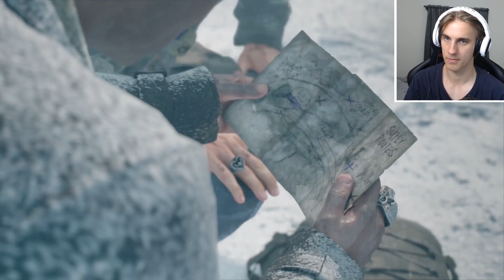ETT HELT NYTT LÄGER!! 🤠 #31 | Let's play Days Gone!